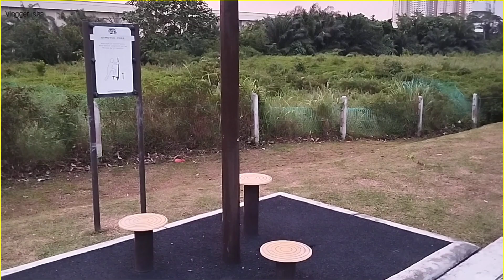एक्सरसाइज आज से पार्क में | Exercise in the park 2024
aaj main bhee eksarasaij kiya
aaj mai exercise kiya park mein
mera exercise video
aapko bahut achacha lagega
everyday good vlog
everyday new video
vlogger isha vlogs
2024 vlog
search my video
village video village vlog
park video
park vlog
exercise vlog
new vlog today
daily vlogs
hindi video hindi vlog
viral vlog
vlog
aaj se mera eksarasaij chaaloo
Everyday good vlog
Today vlog exercise
Vlogger Isha vlog
Vlogger Isha video